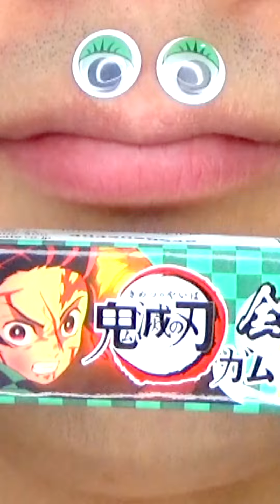Shasuke8b ASMR video 😋😋😋 | SNACK MONSTER